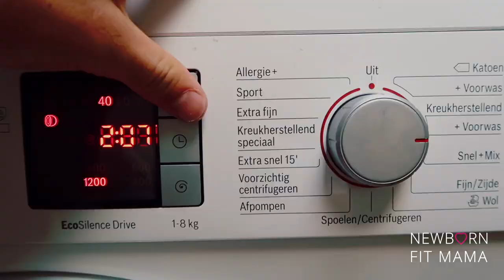LIJKT ONZE EENEIIGE TWEELING OP ELKAAR? 🤔👶🏼👶🏼| VLOG 63| Newborn Fit Mama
| SOCIAL MEDIA |

Liefs,

Kimberly